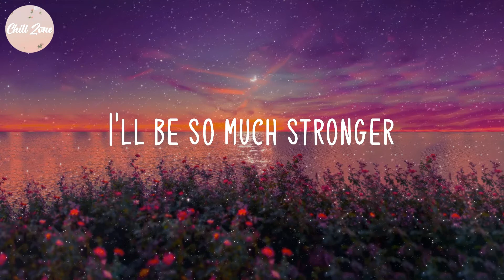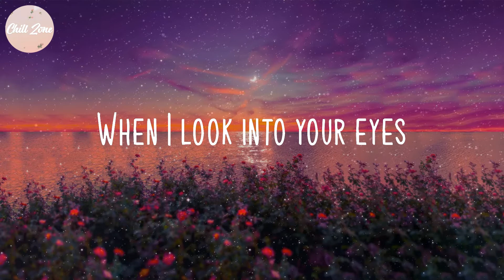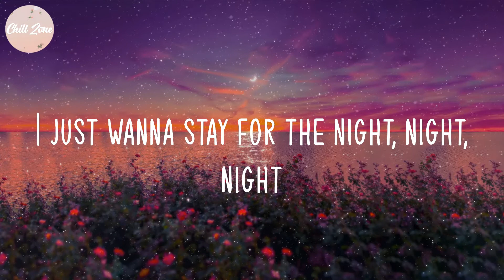THE ANXIETY - Meet Me At Our Spot (Lyric Video)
Lyric Video: Meet Me At Our Spot - THE ANXIETY